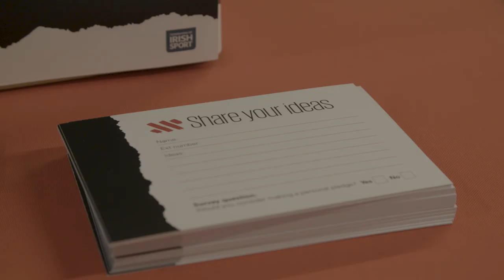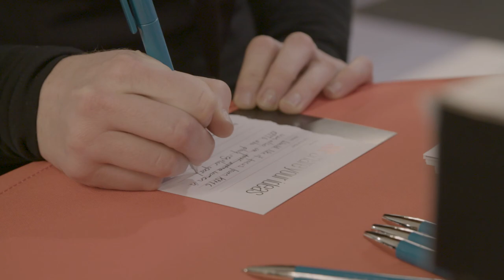20x20 at KPMG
Watch highlights of our recently held 20x20 event featuring KPMG’s Emer McGrath; KPMG Golf Brand Ambassadors Leona and Lisa Maguire; Captain of the All-Ireland Football Champions Dublin, Sinéad Aherne; Sports Editor of The Irish Times, Malachy Logan; Manager of the Dublin Ladies Senior Football Team, Mick Bohan and 20x20 co-founder Sarah Colgan. Find out more about our support for the initiative here